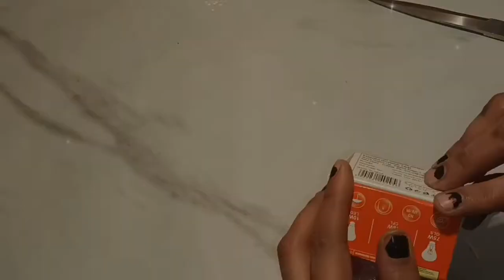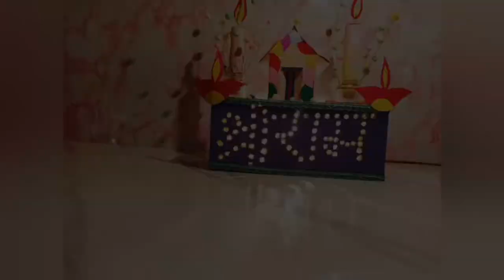चमकता हुआ श्री राम का नाम कैसे बनाये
चमकता हुआ श्री राम का नाम कैसे बनाये crafting lights papercraftingचमकता हुआ श्री राम का नाम कैसे बनाये